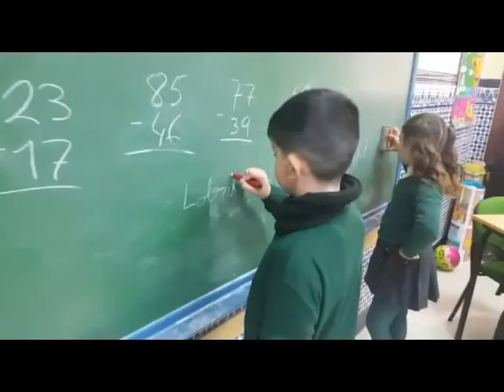mannequin challenge 2º primaria Colegio Sagrado Corazón Utrera